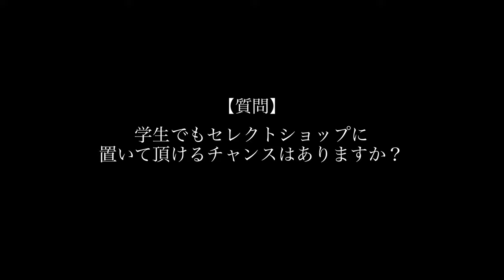トークセッション後編【選ばれるブランド・選ばれるセレクトショップ 】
2021年春の個展会場よりトークセッション
【テーマ : 選ばれるブランド・選ばれるセレクトショップ】

▼ゲスト
　ワーズアンドアーツ株式会社 Fuligoshed  代表  /  成田 保之 氏

　ジュエリーブランド  bondlamp  代表  /  前田 敏貴 氏

　ジュエリーブランド MOEMI SUGIMURA  代表  /  杉村 萌弥

0:00
2:48 ジェムエイコーさんのお話
10:02 【質問】学生でもセレクトショップに置いて頂けるチャンスはありますか？
17:15 【質問】合同展示会に出る価値はあると思いますか？
23:58 【質問】皆さんにとってジュエリーとはどんな存在ですか？